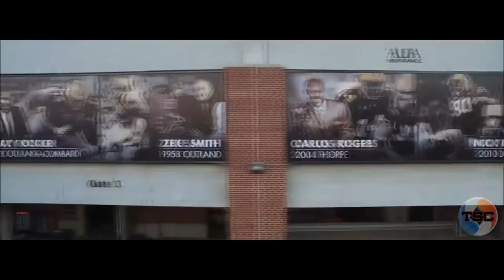Auburn Football 2015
Auburn Tigers 2015 Hype Video. I do not any rights to the video or the audio. No Copyrights intended. Song is Warriors - Imagine Dragons.